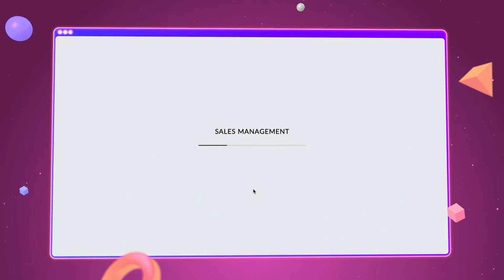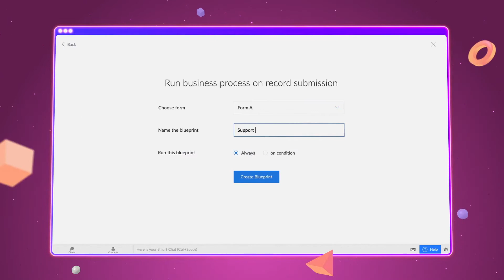Introducing Zoho Creator 6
Build powerful solutions faster with the latest version of Zoho Creator - Zoho Creator 6!
Now, end-to-end business solutions are made easy and efficient with the powerful combination of application development, business intelligence, smart integrations and process automation, all in a single platform. Make your move towards the world of low code and transform your business digitally.

To share your ideas and views on our Community channel, check out